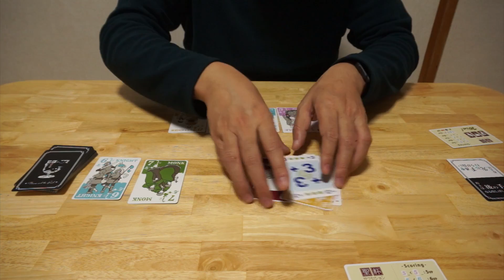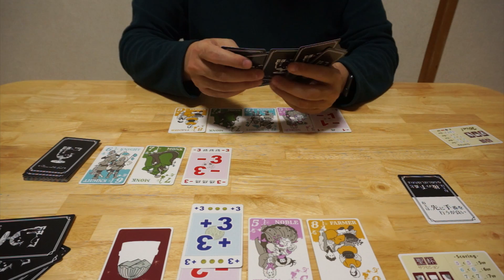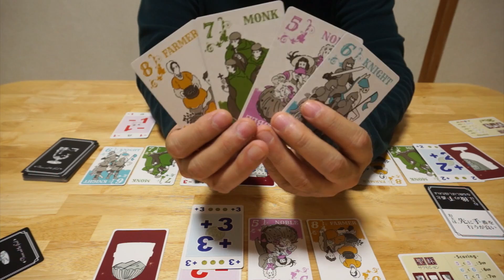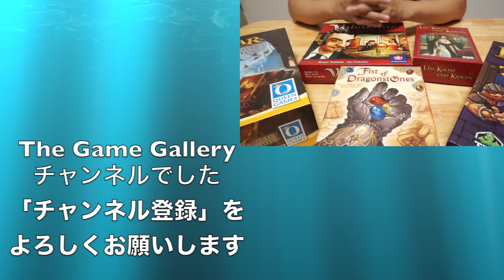【ボードゲーム レビュー】「聖杯サクセション」- 王位系継承権をめぐって聖杯と勢力争いがテーマの傑作２人用ゲーム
大気圏内ゲームズさんの2016年ゲームマーケット秋の作品「聖杯サクセション」です。

２人用のカードゲームになっていまして、王位継承権を争っているのですが、聖杯を集めるか、最終的にポイントが多いかのいずれかで勝敗を争っていきます。

手番でできるのが配られているカードを１枚だす、場に出ているカードを一定枚数取る、のこの２択だけなのに相手との駆け引きが十分に盛り込まれている良作です。

--関連動画
【ボードゲーム レビュー】「7Wonders Duel パンテオン」- 7Wonders Duelに必須の拡張セット

--関連サイト
大気圏内ゲームズ - 聖杯サクセション